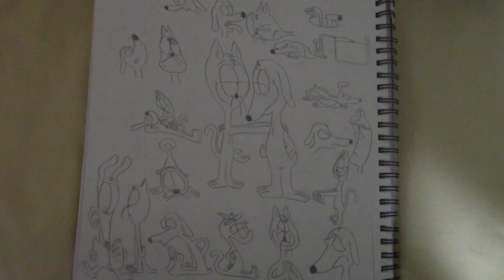Who I Am (W.I.S.E. Video)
Now you might have seen this video in the past, but essentially this was a video made for the beginning of my W.I.S.E. class to briefly explain who am I, what I do out of passion and what I hope to do.

Originally made back in Sep. 2016 (which explains just how dated it is), I published it on my secondary channel but then I decided to let it go to make better content. But now, it's going up here for the third time, and this time it's gonna stay up here permanently.